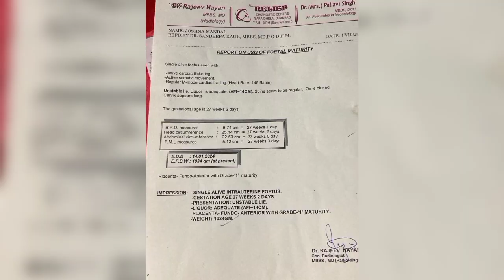अपना short movie...शादी life ll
sadi life